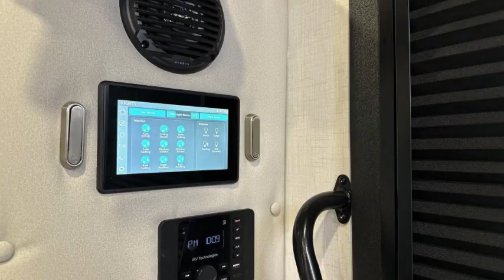2024 Dynamax Isata 3 Series 24FW Full Wall Slide Theater Seats Full Body Paint Mercedes Turbo Diesel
2024 Dynamax Isata 3 Series 24FW Full-Wall Slide Theater Seats Full Body Paint Mercedes Turbo Diesel, ***MSRP is $199,188, Our Discounted Price is $159,990*** Mercedes Sprinter Chassis with Dual Rear Wheels, 3.0 Liter V-6 Turbo Diesel with 325 Ft/Lbs of Torque, 7G Tronic Plus Automatic Transmission with Grade Braking, Hydraulic 4 Wheel Antilock Braking, Collision Avoidance System, Active Brake Assist, Adaptive Cruise Control, Driver and Passenger Airbags, Side and Rear Color Cameras, Onan 3.6kw MicroQuiet Generator, Automatic Hydraulic Levelers with Bluetooth® Smart Phone App Control, Bilstein Gas-Charged Rear Shock Absorbers, 2000W Pure-Sine Inverter, 190W Solar Panels with Charge Controller, 60-Amp Progressive Dynamics Converter with Charge Wizard® System , Tankless Water Heater, 15k BTU Ducted Roof Air with Heat Pump, Walk-Around Queen Island Bed, 32" Bedroom HD LED TV, Cedar Lined Wardrobe, Private Full Bath with Foot Flushing Toilet, Shower With Skylight, Oxygenics Water Pressure System, Vanity/Sink, MaxxAir Power Vent, 12V 8 cu. ft. 2-Door Compressor-Driven Refrigerator, Nice Kitchen with Recessed 3 Burner Stove With Glass Cover, Large Round Basin Stainless Sink, Solid Surface Counter Tops with Matching Sink Cover, Speed Cook Micro/Convection/Grill Oven, Pop Up Expandable Solid Surface Counter Top Extension, Full Wall Slide-Out with Ultra Leather Reclining Theater Seats, Led Lighting Throughout, Frameless Tinted Windows, Privacy Roller Shades, Wood-Like Linoleum Flooring, Living Room HD LED TV, DVD, CD/Bluetooth Stereo with Indoor and Outdoor Speakers, MaxxAir Ceiling Fans/Vents with Rain Covers, Ultra-Leather Swivel/Recline Captain’s Chairs that Rotate to Function as Coach Seating, Captain Seats Booster Seats, Infotainment Center with GPS—10.25-inch screen MBUX Multi-Media System Including Voice Recognition, Apple CarPlay and Android Auto, SiriusXM Satellite Radio, Advanced GPS Navigation, Optional Winegard In Motion Satellite, WiFi Booster & LTE Extender, Power Windows, Door Locks and Mirrors, Large Power Patio Awning with Integrated LED Integrated Lighting, Outside Shower, Heated Holding Tanks, Tow Package, Driftwood Cabinetry, Cresent Interior, Optional High Gloss Magnetic Full Body Paint, Brand New and Just Arrived, Other Models Available and More Arriving Soon, Custom Orders Available, ***MSRP is $199,188, Our Discounted Price is $159,990*** We have some fantastic financing and take trades also! It is our #1 goal that your experience with our company is an enjoyable one with our staff of industry professionals, Conejo Wholesale Auto & RV, Exclusive Ventura County Dealer For Winnebago Navion, Revel 4x4, Solis, Boldt, Ekko, and Era, Dynamax Isata, Force and DX-3, Storyteller Mode 4x4, Midwest Automotive Designs Dealer, Roadtrek Dealer Of Zion & Agile, We Also Carry a Large Selection of Quality Pre-Owned Motorhomes which come with Our 45 Day/1000 Mile In-House Warranty at No Charge, Conejo RV, 661 E. Thousand Oaks Blvd, Thousand Oaks, CA 91360, , Open 7 Days, 9am to 6pm, All Coaches Fully Inspected, Serviced and Detailed, Come Experience the No Pressure No Haggle Sales Approach at Conejo RV, We Also Buy Clean Late Model Coaches, 1 Year Free Camping Membership Included Ask For Details! (***plus tax & license fees***)